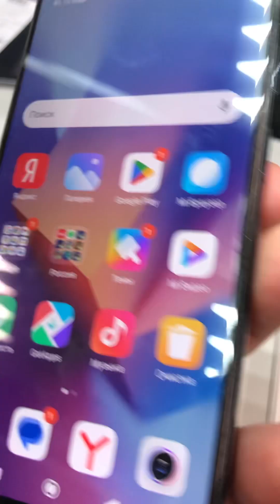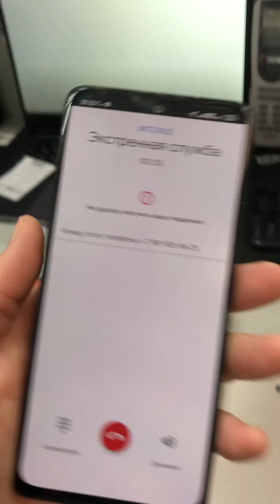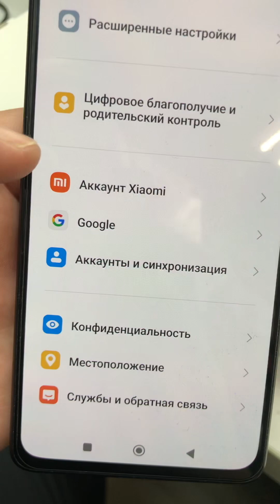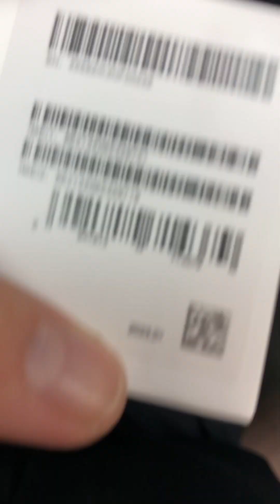Redmi note 10 pro